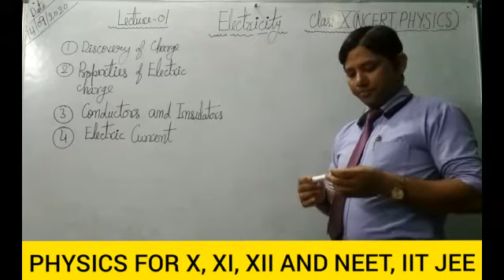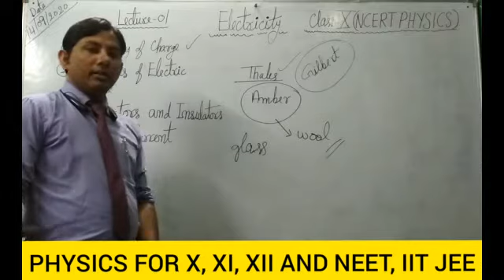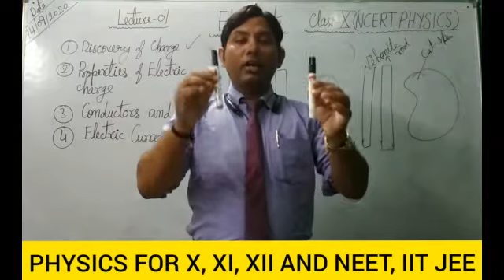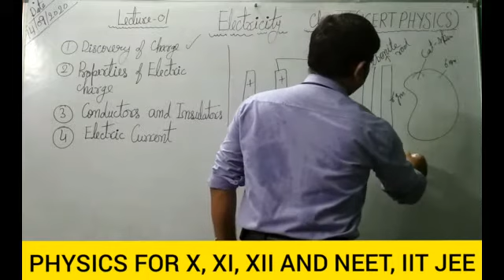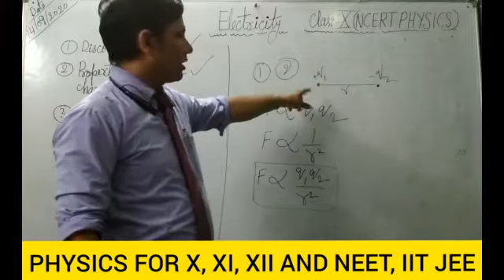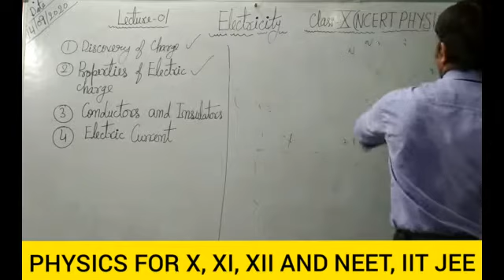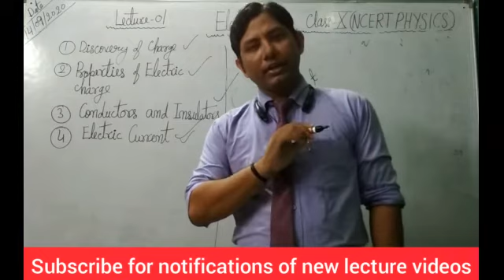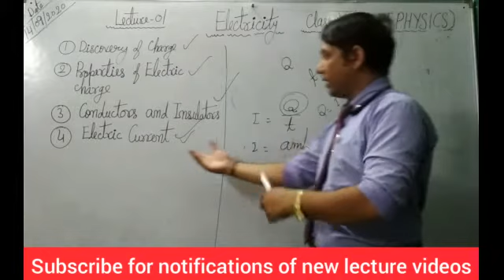CLASS-X#ELECTRICITY# LECTUREO1#ELECTRIC CURRENT#NCERT PHYSICS OF CLASS-X#